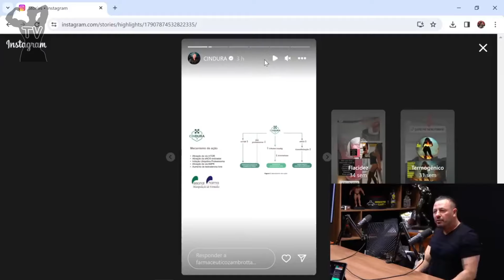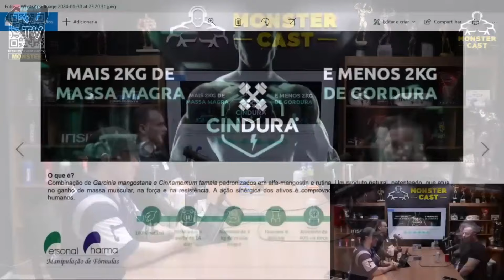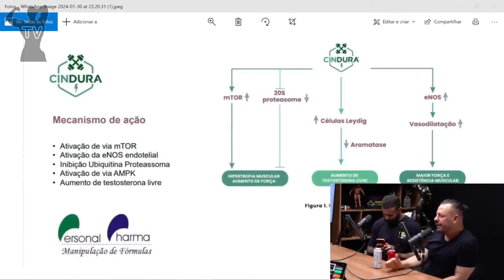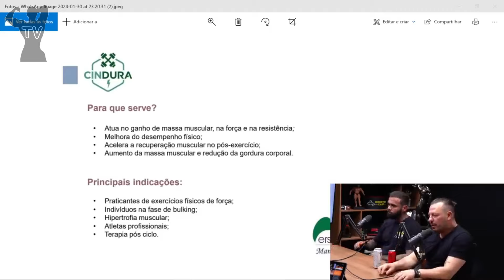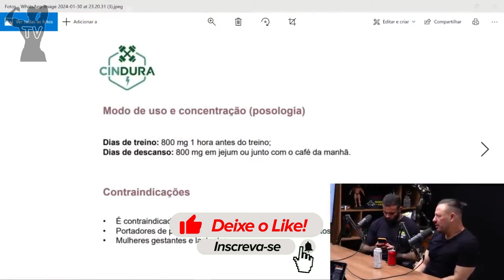COMO USAR CINDURA? A TESTOSTERONA NATURAL PARA GANHAR MASSA MUSCULAR! | Dr Armond Monster Cast